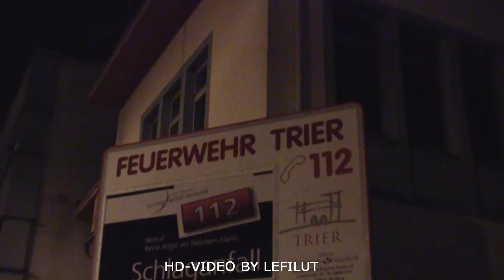Rettungswagen (RTW) Berufsfeuerwehr Trier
Hier ist eine nächtliche Wachausfahrt eines RTWs der Berufeuerwehr Trier zu sehen.

by lefilut
in Trier, Deutschland
März 2011